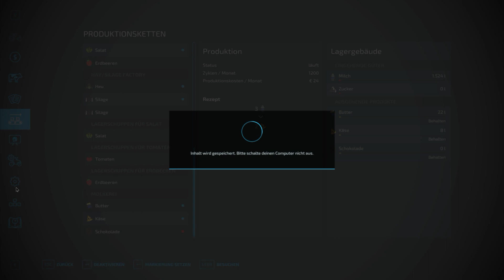LS22 💥 SP- Angeliter Land #64 💥 Wir INVESTIEREN in die MOLKEREI & Mehr KÜHE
Folge Nummer 64 auf der Angeliter Land im LS22 im Projekt „Ein Schwabe erobert den LS22“

Heute:
Wir kaufen uns die Molkerei und versorgen den Betrieb mit der ersten Milch. Danach geht es gleich zum Tierhändler um weitere Kühe für unseren Hof zu holen.
Was erwartet Euch generell in diesem SP LetsPlay?
Dies ist ein LS22 Single Dauerprojekt, wo wir diverse Maps kennenlernen wollen und uns Stück für Stück an die Feinheiten des LS22 herantasten wollen. Zeitweise spielen wir dabei zusammen im Montags-Stream mit CAM und Geplauder. Lasst uns viel Spaß haben und eine Weile die Zeit vergessen.